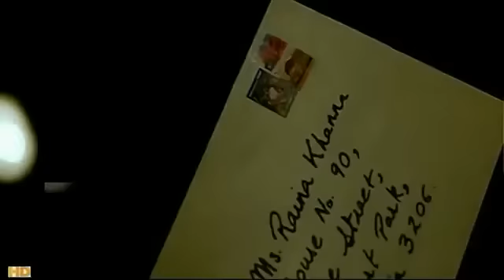BEST SAD HINDI MOVIE SONG......SALMAN KHAN.....(HD) - YouTube.flv